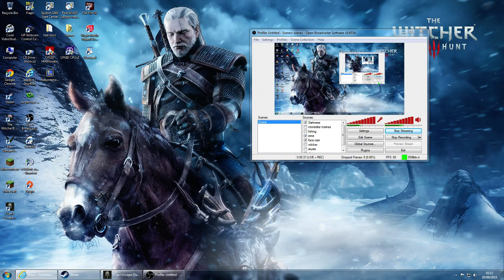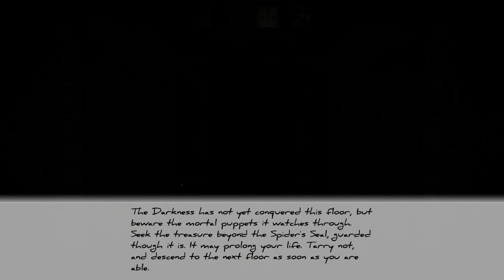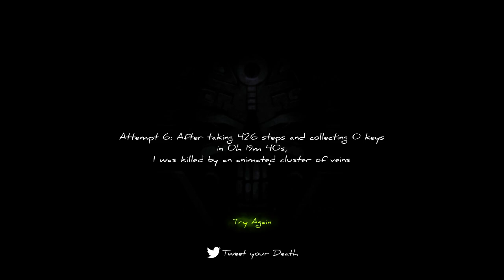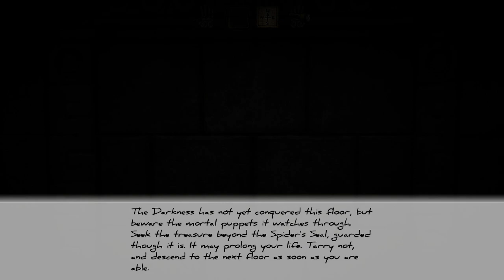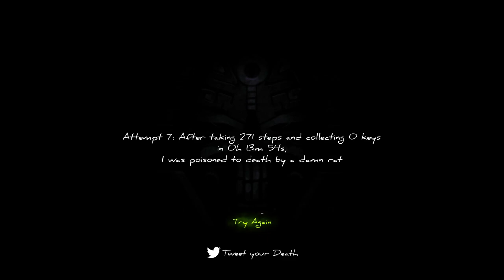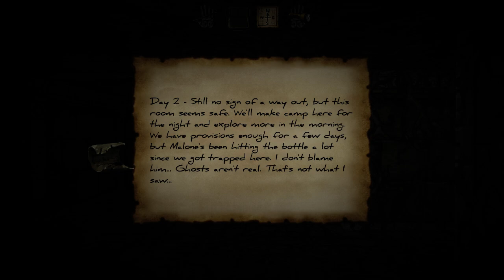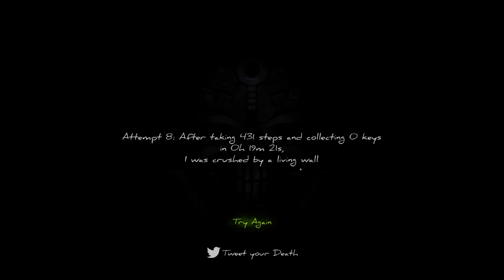I can't escape: Darkness with tersse.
still cant get out of this dungeon.